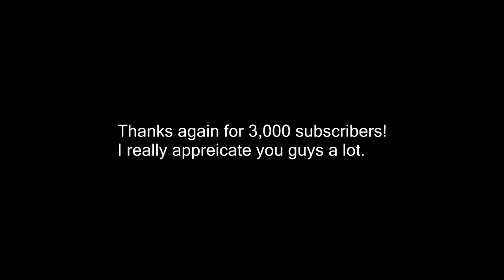To 3,000 Subscribers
Outro:

Quenaudon - Don't Look Back (feat. Meg Lieder) | Ninety9Lives Release